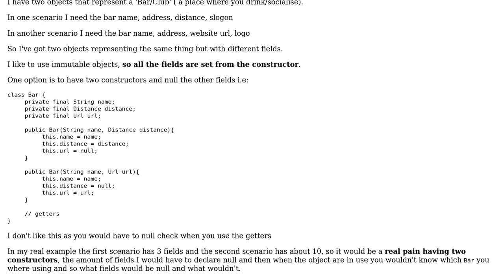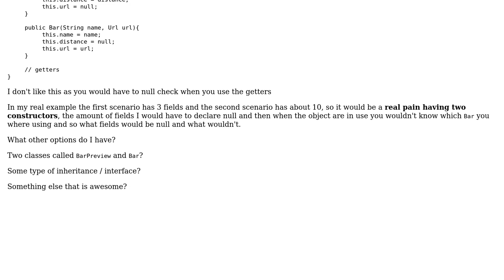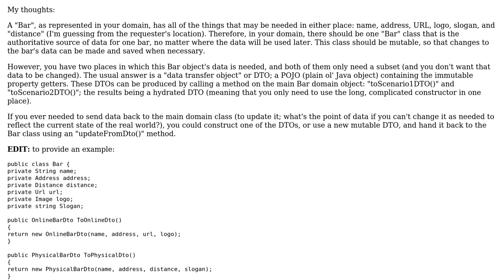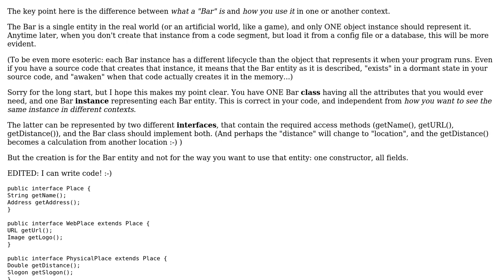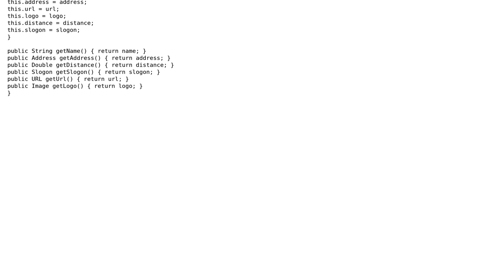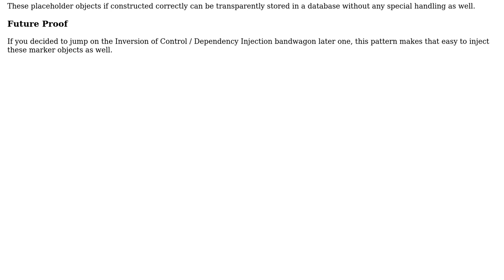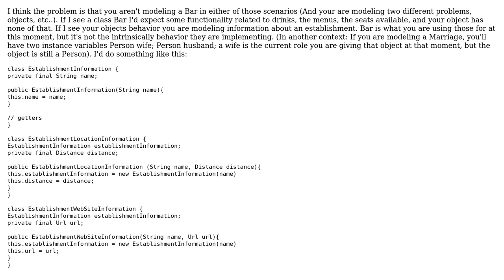Software Engineering: What OO Design to use ( is there a Design Pattern )? (6 Solutions!!)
Software Engineering: What OO Design to use ( is there a Design Pattern )?

With thanks & praise to God, and with thanks to the many people who have made this project possible! | Content (except music & images) licensed under CC BY-SA | Music | Images & others | With thanks to user user1494736 user Martijn Verburg user Lorand Kedves user KeithS user jmoreno user Blundell and the Stack Exchange Network Trademarks are property of their respective owners. You are responsible for your own actions.